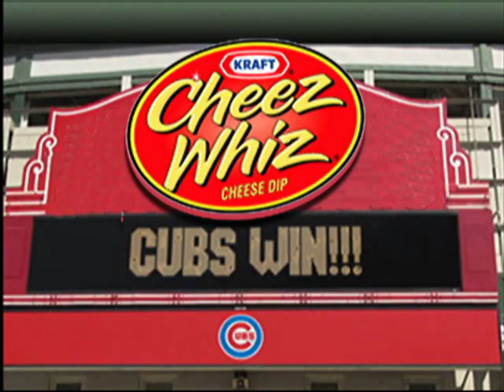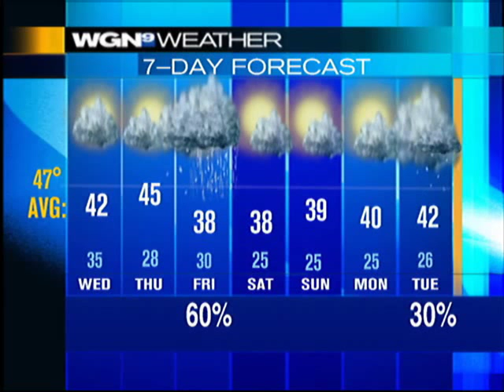Funny WGN-TV's Skip Parker's ideas to rename Wrigley Field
WGN-TV backup backup backup sports anchor Skip Parker takes Sam Zell's ideas about renaming Wrigley Field one step further... like renaming the Wrigley Ivy after a certain Chia pet.  Go Skip!